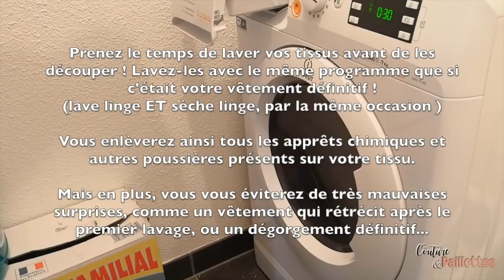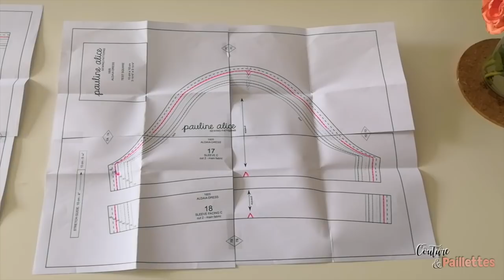Je couds la robe Aldaia de chez Pauline Alice !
Je vous emmène avec moi pour un premier vlog grâce au patron de la robe Aldaia de chez Pauline Alice.
 ↓↓↓     Clic pour voir la suite !    ↓↓↓

Mon tissu est un jersey de viscose, très léger et acheté au Comptoir du tissu, à Cadaujac (33).
Ma machine à coudre est une pfaff passeport 2.0, et la surjeteuse est une élément by pfaff 1230 ol, la surjeteuse vendue chez Lidl.

LE BLOG - pour lire des choses intéressantes à la pause café

INSTAGRAM - pour voir ce que je fais, avant même de lire l'article ou de voir la vidéo !

FACEBOOK - pour discuter avec moi et partager nos créations